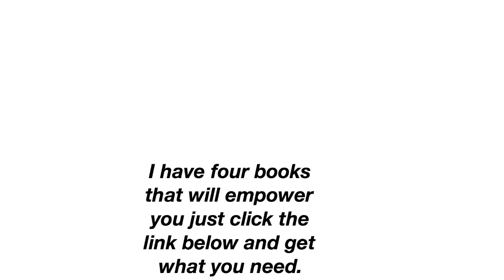This Is The Key To Happiness, To Great Relationships, & To Wealth - Sylvester McNutt III